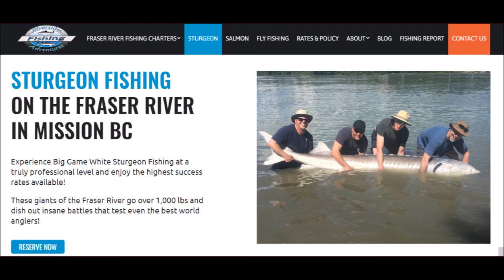STURGEON FISHING ON THE FRASER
Join me and my friends Off The Gridiron where experience a really successful Sturgeon Fishing trip with Silversides Adventure Fishing Outfitters on the Fraser River in British Columbia. Enjoy!